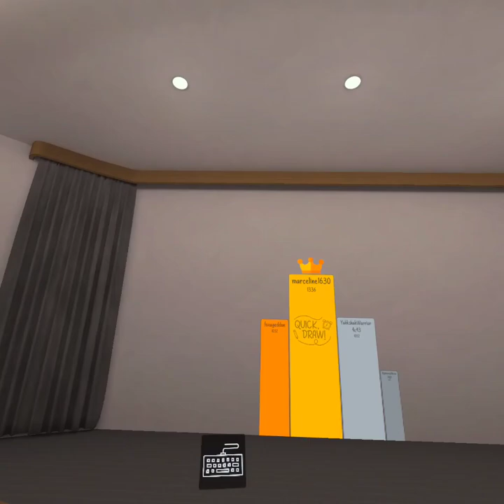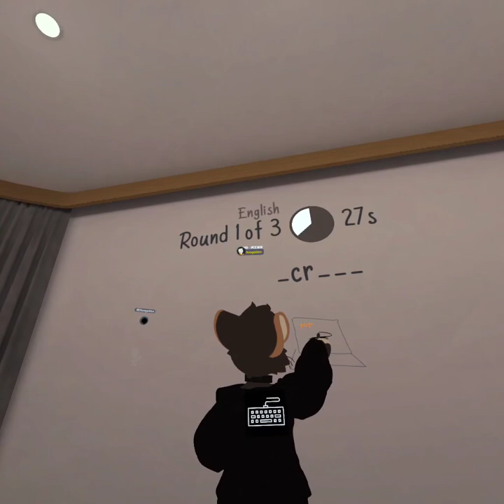playing quick draw on vrchat part 3